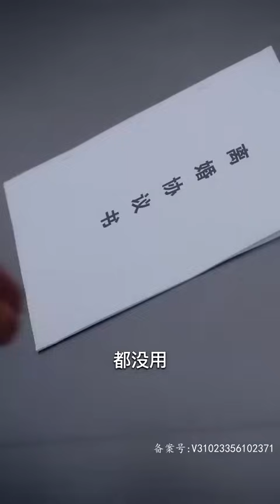《龍騰在天》第1~120集【高清完結合集】丨老婆被陷害，我舍身去救，沒想到她不僅不信任我，還要與我離婚！既然如此，無需多言！屬于我的妳奪不走，不屬于妳的妳拿不到！迎娶心愛之人，解決壹切混亂！嘟嘟剧场